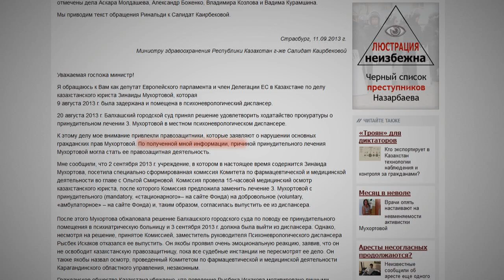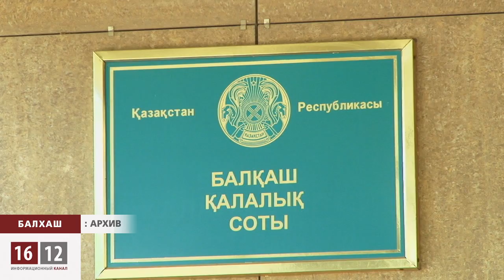Евродепутат вступился за гражданскую активистку из Казахстана / 1612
Никколо Ринальди отправил официальный запрос министру здравоохранения Казахстана с просьбой лично разобраться
в деле юриста Зинаиды Мухортовой, которую 9 августа в очередной раз принудительно госпитализировали в психоневрологический
диспансер города Балхаш. Примечательно, что врачи сами не могут определиться с состоянием здоровья Мухортовой. А правозащитники
готовятся сделать доклад по ней на очередной сессии ОБСЕ по человеческому измерению